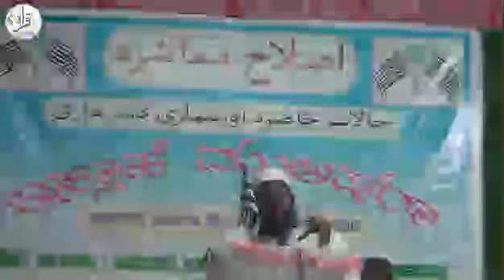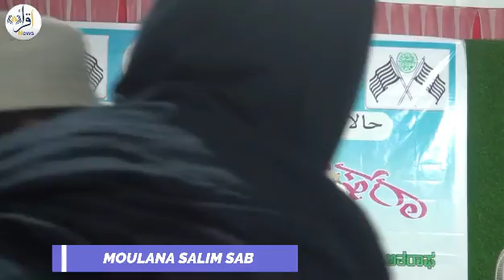JAMIYAT ULMAE MAHALINGPUR KA JALSA ISLAHE MUASHRA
ASSALAMU ALAIKUM WARAHMATULLAHI WABARKATU
is vidio ko dekhne ke lia aap tamam hazrat ka shukriya vidio ke taweel hone ki wajah se sabhi hazrat ka mukammal taqreer nahi dal sake isi lia aap hazrat se muafi chah te hai agar koi mukammal vidio dekhna chah te ho to hamare dusre channal iqra amliyat se dekh sakte hai
assalamu alaikum